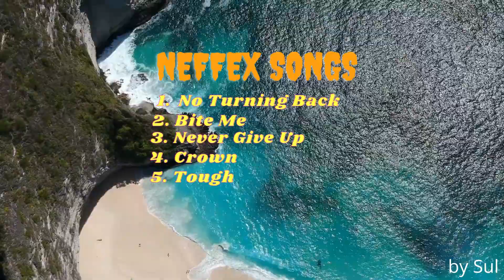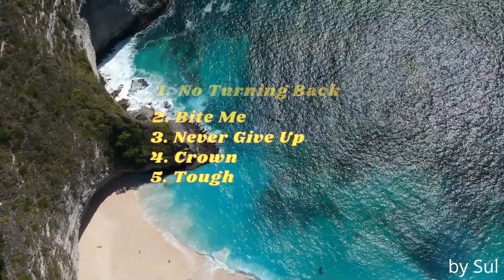NEFFEX SONGS - NO TURNING BACK | BITE ME | NEVER GIVE UP | CROWN | TOUGH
✦✦✦✦✦ NEFFEX ✦✦✦✦✦